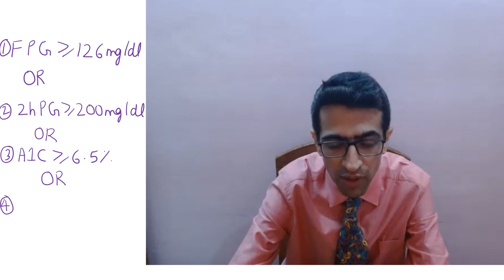diabetes diagnostic criteria american diabetes association 2023